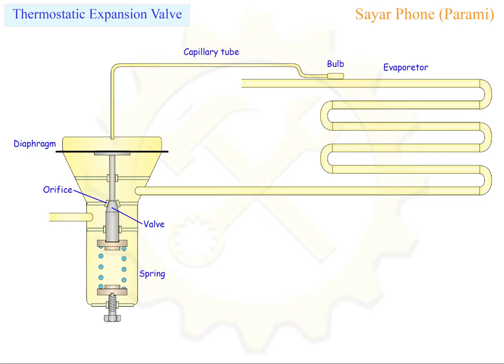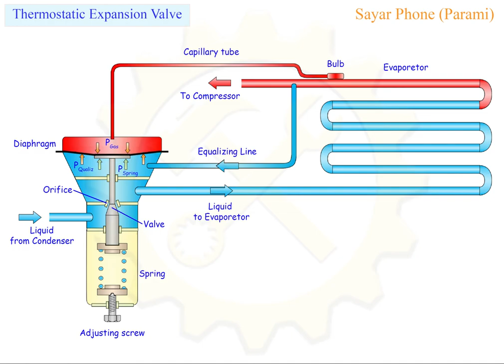TEV (Thermostatic Expansion Valve)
Name of components.
Construction of TEV.
Operation of TEV.
What is the purpose of Equalizing line.